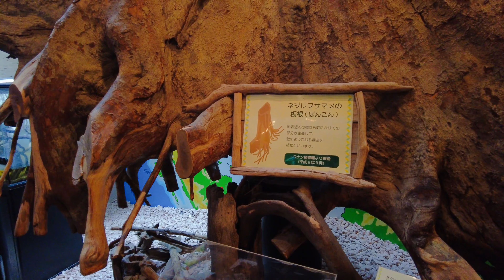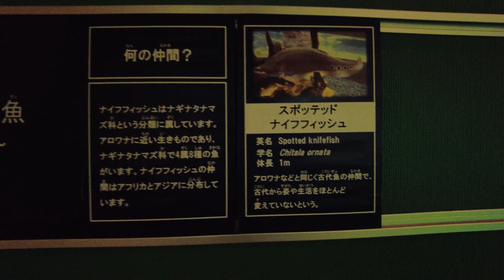板橋区立熱帯環境植物館 [4K] Itabashi Botanical Garden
「熱帯環境植物館」は、東南アジアの熱帯雨林を温室・冷室・ミニ水族館で再現
水族館で海水・汽水・淡水の生物を展示、温室・冷室で4つの植生ゾーンを表現

00:21  地下にある 「ミニ水族館」 "Mini aquarium" in the basement
00:41 「インドシナウォータードラゴン」 愛称：グリちゃん
             "Chinese water dragon" Nickname: Guri-chan
01:12 「東南アジアの海水魚」 "Southeast Asian saltwater fish"
03:55 「東南アジアの淡水魚」 "Southeast Asia Freshwater fish"
04:23 「ヒメツバメウオ」 幼魚は汽水域で暮らす
             "Silver batfish" juveniles live in brackish water
04:45 「ジーベンロック ナガクビガメ」 "Siebenrock’s Snake-necked Turtle"
05:03 「スポッテッド ナイフフィッシュ」 " Spotted knifefish"
05:34  世界最大級の淡水エイ 「ヒマンチュラ チャオプラヤ」
            The world's largest freshwater stingray "Giant freshwater stingray"
06:39 「熱帯低地林」 "Tropical lowland forest"
06:51 「潮間帯植生」 "Intertidal vegetation"
08:31 「集落景観」 "Village landscape"
09:04 「ビルマムツアシガメ」 愛称：ムッちゃん
            "Burmese Black Forest Tortoise" Nickname: Mu-chan
10:11 「マレーハウス」 "Murray House"
11:58 「ウツボカズラ」 観察コーナー "Nepenthes" Observation corner
12:25  熱帯地方の高山植物を展示する 「雲霧林」（冷室）
            "Cloud forest" (cold room) Displaying alpine plants in the tropics
13:47 「企画展示室」 "Special exhibition room"

"Botanical Garden" reproduces the tropical rainforests of Southeast Asia in greenhouses, cold rooms, and mini aquariums.
Seawater, brackish water, and freshwater creatures are exhibited at the aquarium, and four vegetation zones are represented in the greenhouse and cold room.

撮影地　：東京都板橋区高島平

曲名：ガラスの花瓶